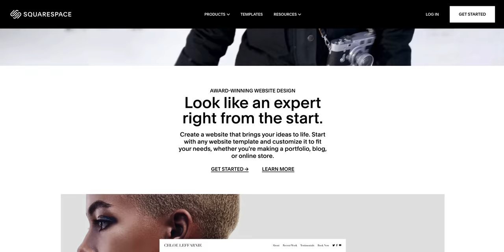Filmmaker Reacts to CRAZY COMMERCIAL CAMERA TECHNIQUES!!!